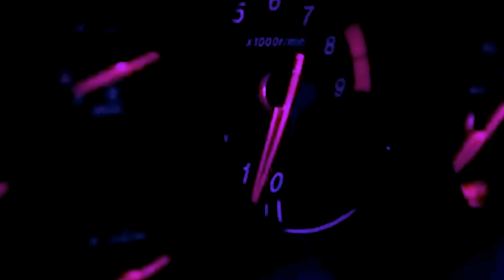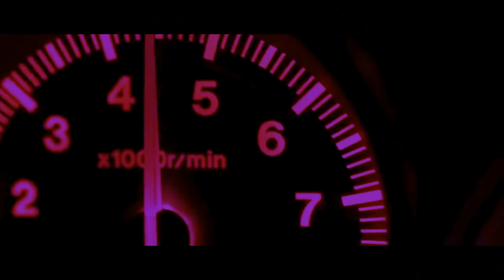Night Lovell - N i g h t D r i v e ドラケン - Polozhenie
Night Lovell - Polozhenie (MXEEN Remix) | Slowed